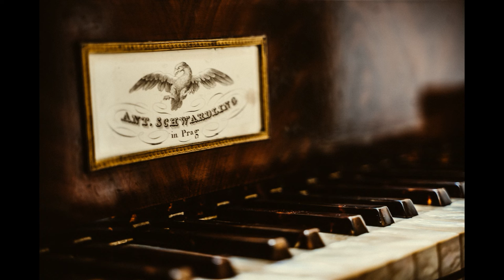"Past Beginnings" for fortepiano - Dai FUJIKURA (Kae Ogawa, fortepiano)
composed by Dai Fujikura
Kae Ogawa, fortepiano

(uploaded with kind permission from Kae Ogawa and others).